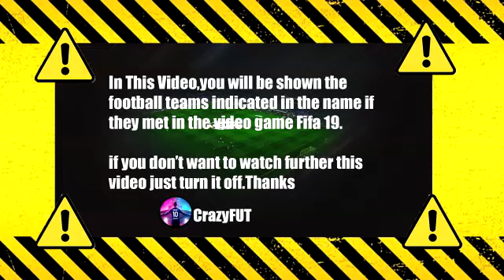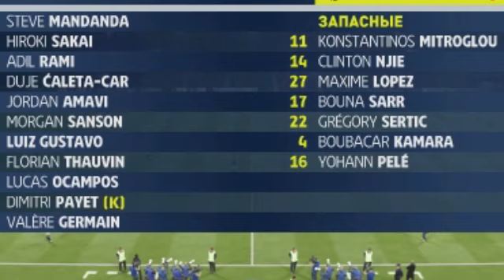Strasbourg vs Marseille 0-2 Résumé | Ligue 1 Uber Eats 2021/2022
strasbourg vs marseille
strasbourg marseille
strasbourg marseille Résumé
olympique de marseille
strasbourg
strasbourg marseille ligue 1
strasbourg marseille ligue 1 résumé
strasbourg marseille live
strasbourg marseille 2021
marseille strasbourg
marseille vs strasbourg
marseille
om strasbourg
ligue 1 uber eats
résumé strasbourg marseille
strasbourg marseille highlights
ligue 1
strasbourg vs om
strasbourg om
om vs strasbourg
résumé strasbourg om
om résumé
résumé om
marseille vs rc strasbourg
marseille rc strasbourg
marseille highlights
om strasbourg highlights
om vs strasbourg résumé
résumé om strasbourg
olympique marseille strasbourg
om rc strasbourg
résumé marseille
résumé om vs rc strasbourg
résumé strasbourg
résumé olympique de marseille
ligue 1 marseille strasbourg
ligue 1 résumé
résumé ligue 1
resume ligue 1
ligue 1 resume
league 1
strasbourg marseille 0-2
strasbourg vs om 0-2
rc strasbourg